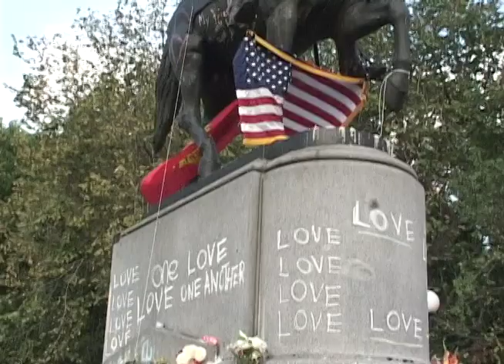Union Square Sept 21, 2001 #3